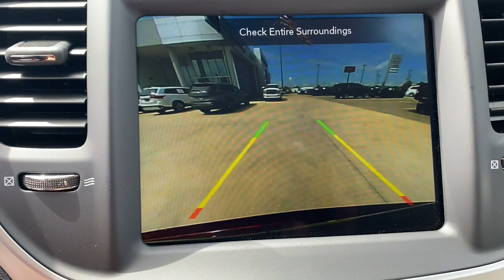2022 Chrysler 300 Springdale, Fayetteville, Rogers, Bentonville, AR NH193784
Velvet Red Pearlcoat New 2022 Chrysler 300 available in Springdale, Arkansas. Servicing the Fayetteville, Rogers, Bentonville, AR area.

Velvet Red Pearlcoat 2022 Chrysler 300 Touring RWD 8-Speed Automatic 3.6L V6 24V VVTbrbrRecent Arrival! 19/30 City/Highway MPGbrbrbrAll Internet Prices include maximum stack of manufacturer incentives available, including owner loyalty and subprime finance cash. Most incentives stacks include incentives that require financing. WAC as necessary. APR specials not eligible with internet pricing. McLarty Daniel Advantage and dealer accessories not included. Preowned offers are time limited and first-come first-serve; see dealer for details. McLarty Daniel Price on pre-owned vehicles requires vehicle financing through the dealership. Tax, tag & title not included and must be paid by purchaser. Listed pricing does not include dealer adds. Price includes: $1500 - Bonus Cash 22CNA. Exp. 09/06/2022 $500 - Chrysler Capital 2022 Bonus Cash 22CN5. Exp. 09/06/2022